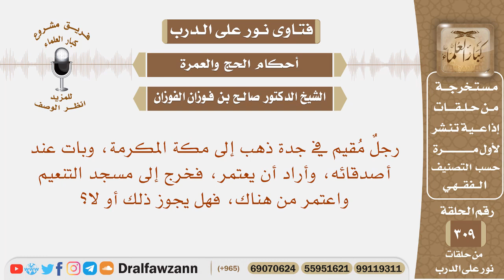رجل ذهب إلى مكة عند أصدقائه، وأراد أن يعتمر، فخرج إلى مسجد التنعيم واعتمر، فهل يجوز ذلك؟ الفوزان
نص السؤال: رجلٌ مُقيم في جدة ذهب إلى مكة المكرمة، وبات عند أصدقائه، وأراد أن يعتمر، فخرج إلى مسجد التنعيم واعتمر من هناك، فهل يجوز ذلك أو لا؟

السيرة الذاتية :
للاشتراك في قناة الشيخ صالح الفوزان

رئيس الفريق
لمشروع كبار العلماء